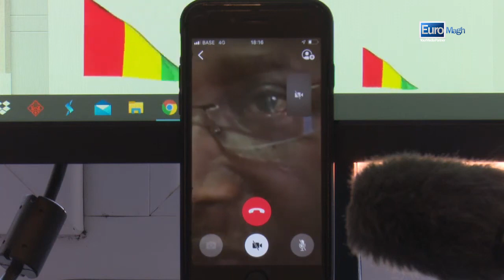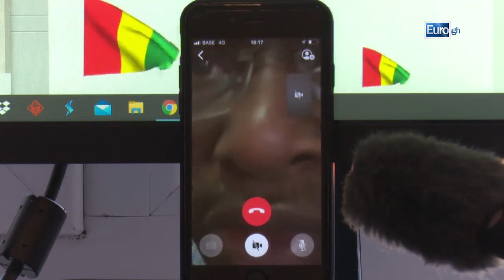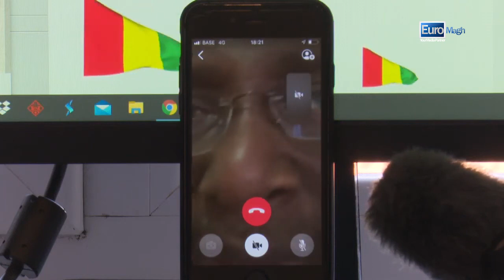Président Sidya Touré du UFR sur le Coronavirus Fr